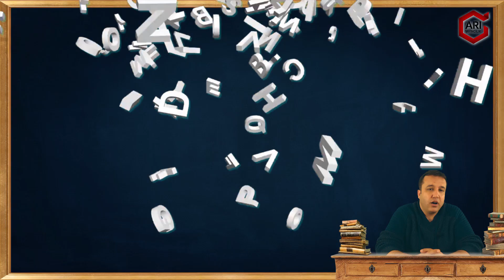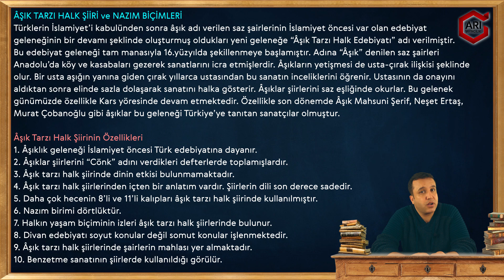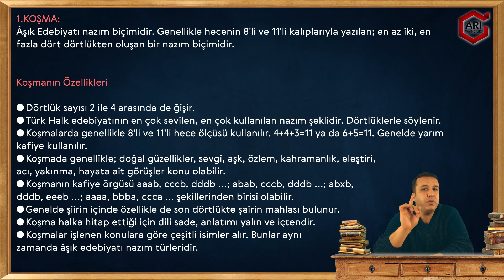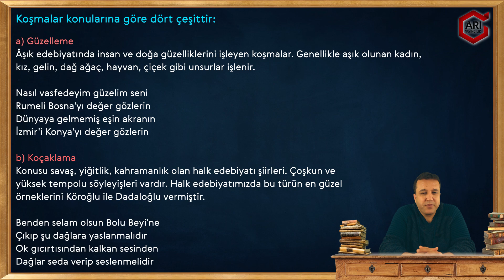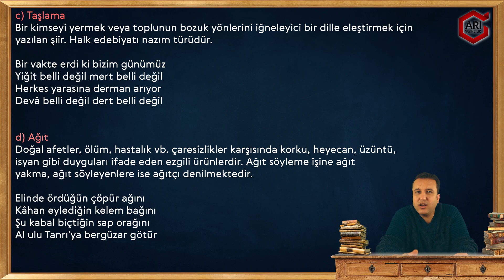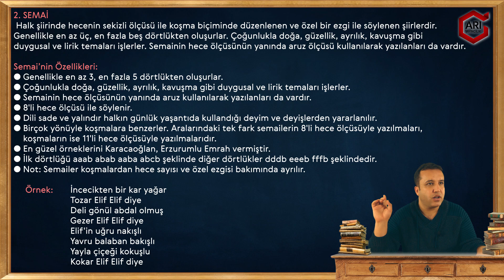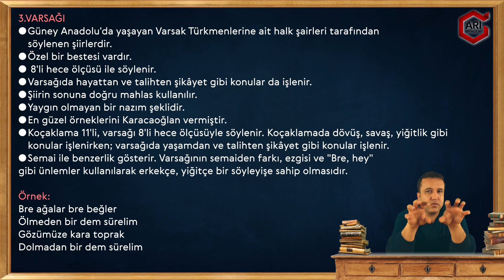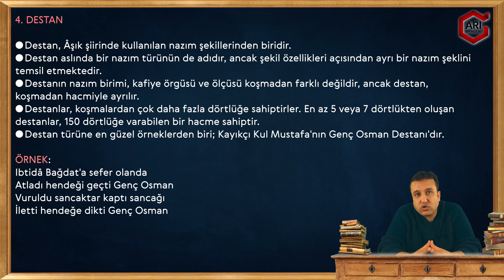Âşık Tarzı Halk Şiir ve Nazım Biçimleri | Mustafa ÖZBAŞ | Edebiyat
Aşık Tarzı Halk Şiir ve Nazım Biçimleri | Mustafa ÖZBAŞ | Edebiyat

 ayt edebiyat deneme arı yayıncılık dersvideoları tyt türkçe tyt 2020 türkçe yükseköğretim türk dili ve edebiyatı